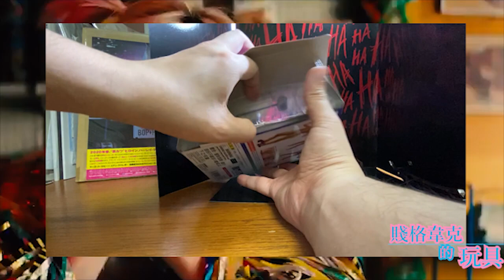[玩具開箱] S.H.Figuarts Harley Quinn（BIRDS OF PREY）Harley Quinn ハーレイ・クイン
S.H.Figuarts Harley Quinn（BIRDS OF PREY）REVIEW